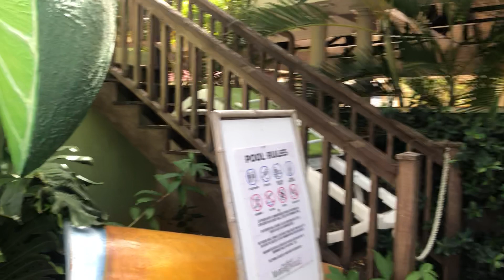Margaritaville Falmouth Jamaica Cruise Port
Visited Margaritaville In Falmouth Jamaica While Onboard @RoyalCaribbean  Wonder Of The Seas.